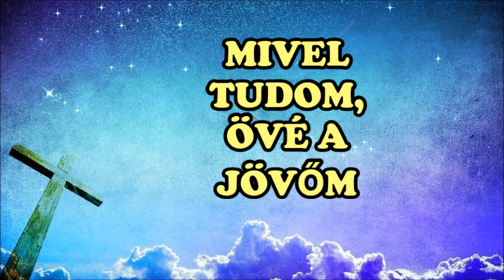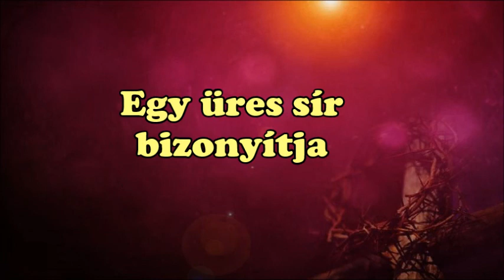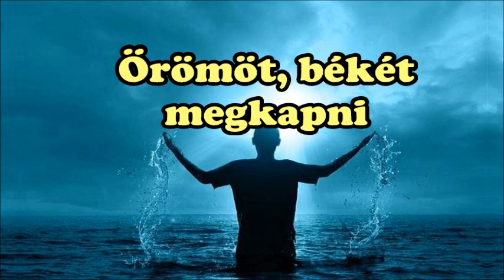Isten küldte szent Fiát, Jézust - KARAOKE - Because He Lives